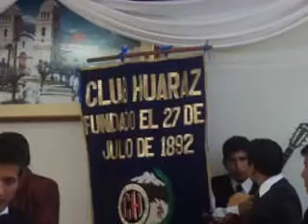Músico Esfino:SILES SANCHES TOLENTINO "Vírgenes del sol" en la juram.J.D.2013-2014-Club Huaraz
El destacado ex alumno, profesor y ex director de la Orquesta de Cámara de la ESFA (antes ERBA "Teófilo Castillo Guash") nos deletó con el hermoso fox inka: VÍGENES DEL SOL en el nuevo local del CLUB HUARAZ, él x su propio esfuerzo y ante la motivación de su señor padre quien también era músico, desde muy joven estudiante del glorioso colegio Nacional "Mcal. T de Luzuriaga-Huaraz" en el ciclo vacacional de la ESFA: FOBAS donde estubimos por los años 1985 aprox. ya dominaba diversas obras musicales muy avanzadas y ni q decir cuando fue alumno en la ESFA, él en música y yo en Artes Plásticas.
. por su constancia perfeccionó su estilo musical al son de las cuerdas del arpa. Alguna vez me comentó q en su modesta vivienda albergó a un gran músico kajacho: Don Ramiro Fernandez B. con qn compartió gratos momentos. Desde hace años atras es uno de los escogidos para ser miembro integrante del conocido Conjunto Musical Huaracino "ATUSPARIA".
. La Junta Directiva es presidida x el joven Illich VILCHEZ FERREYRA en nuestra bella ciudad andina de Huaraz capital de Ancash, qn a su vez juramentó a los miembros integrantes periodo 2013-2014 e incorporación de 06 nuevos socios a qnes entregaron su credencial de socio, entre ellos el Escultor: Prof. Godofredo Zegarra Angeles juramentó en memoria de su madrina ROSA CLOTILDE RAMIREZ DE LOPEZ MARTINEZ "LA MILLONARIA DE HUARAZ" porq donó uno de sus terrenos cerca a la antigua plaza Mayor de Huaraz, construido el Local fue decorado con ornamentos interiores y graderías de marmol, q en confianza mandaba a don Mawlli Godofredo Zegarra Angeles a supervizar el avance de las obras.
. Apreciamos en el video delante del maestro Siles a uno de sus socios, el Dr. Roger Ramírez Rojas qn siempre organiza campañas gratuitas de despistage del cáncer uterino.
                                                                  Huaraz, sábado 09 de Febrero del 2013.